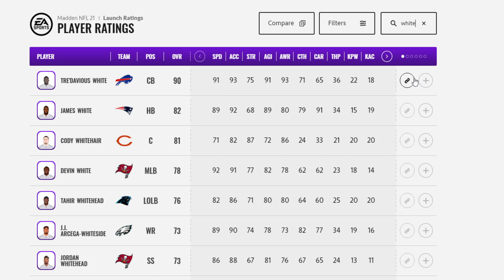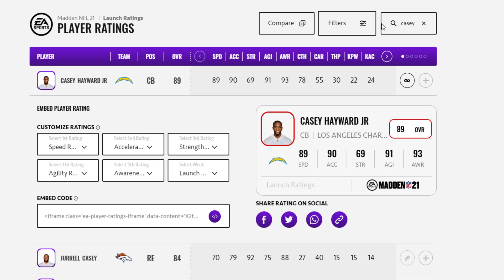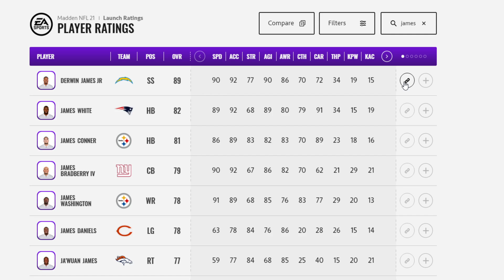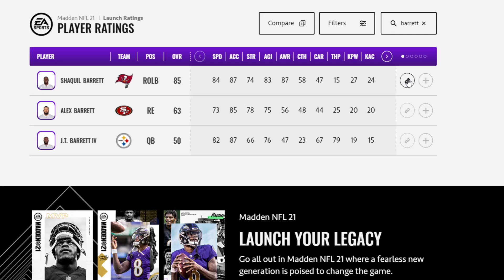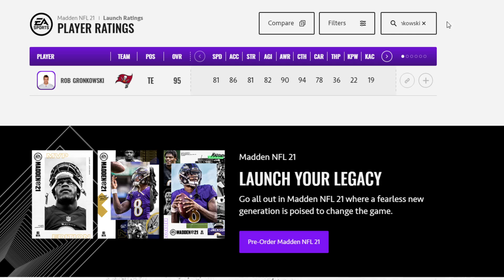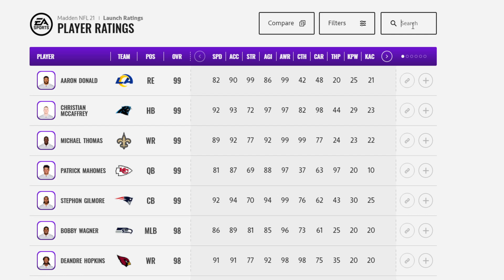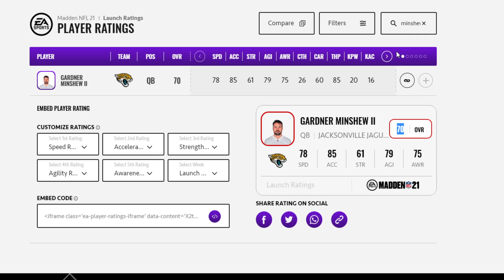The WORST Player Ratings In Madden 21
Here's a look at the 20 worst ratings at launch for Madden 21. Did I miss someone?